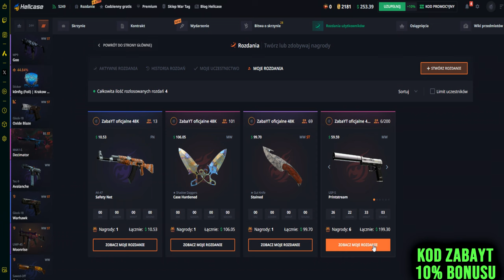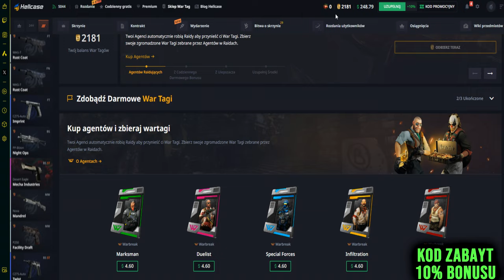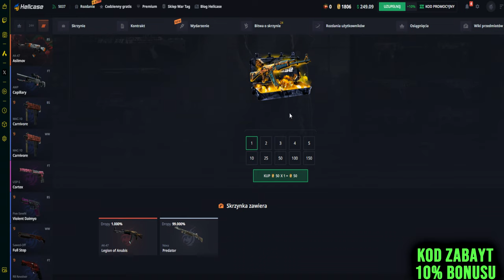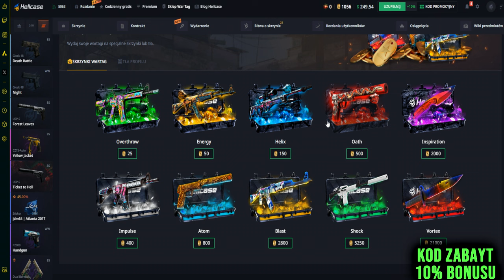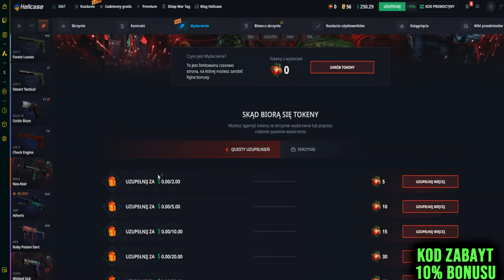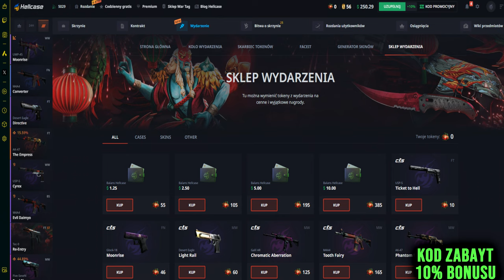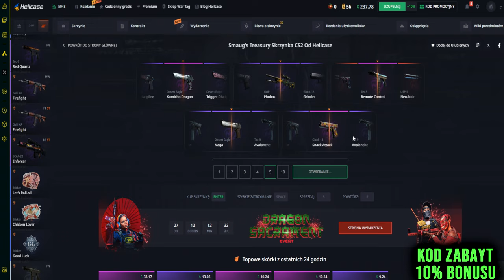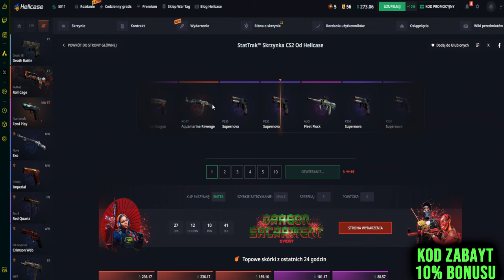ZABA TESTUJE SKRZYNKI ZA WARTAGI NA HELLCASE!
Witam was na odcinku pt "ZABA TESTUJE SKRZYNKI ZA WARTAGI NA HELLCASE!"

🏆 HELLCASE 🏆 - 10% BONUSU DO DOŁADOWANIA + 0.7$ NA START!
🏆 KONKURS NA 6 SKINOW 🏆 - kod zabayt4edca